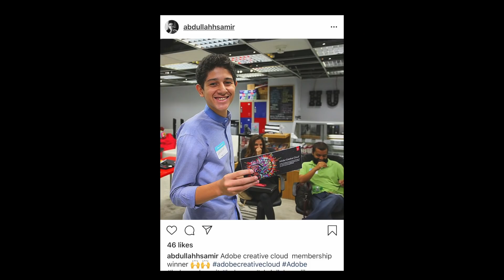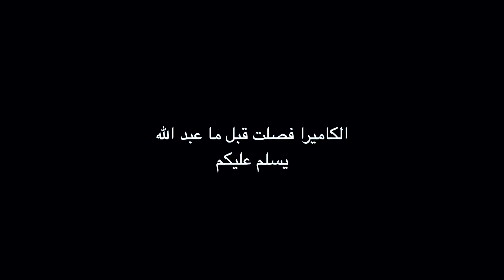VLOG 113 - اعمل فلوس زيادة واشتغل وقت الدراسة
الشغل والواحد صغير بيفرق في حاجات كتير اوي في حياته وشخصيته.
شكرا عبد الله على النهاردة.

The Man Brand @themanbrandeg

Camera:
Canon G5X
Gopro hero 5 Black
Goprohero7 Black

Gopro accessories:
Shoot dome 5

Gimbals:
Zhyiun Crane M

Tripods:
JOBY Gorillapod
Manfrotto tripod

Microphones:

Rode video mirco
Rode Mic me
Boya Mic